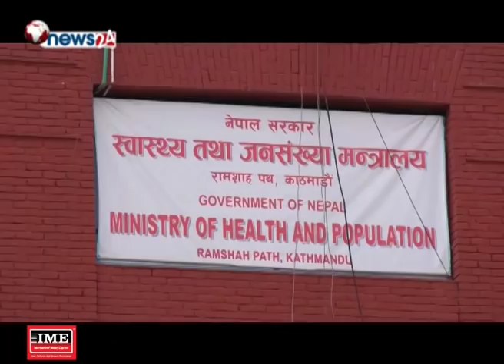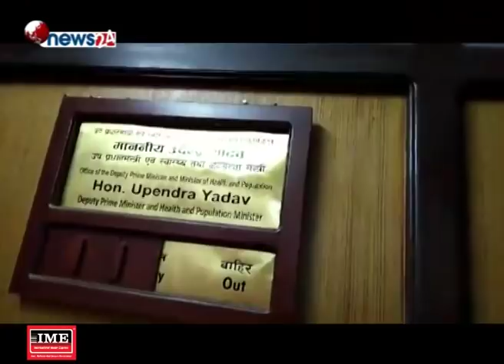‘हेभिवेट’ नेतृत्वले हाँकेको स्वास्थ्य मन्त्रालय लथालिङ, परिणाम पनि कमजोर - NEWS24 TV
सरकारले एक वर्ष पूरा गर्दा सबैभन्दा परिणाम दिन नसकेको मन्त्रालय हो–स्वास्थ्य । सचिवको रस्साकस्सी र चिकित्सकको आन्दोलनले मात्र होइन नीतिगत निर्णयका हिसावले पनि पनि यो मन्त्रालयले उल्लेखनीय उपलब्धी दिन सकेन । पुरानै कामको निरन्तरता र नियमित कामको गति समेत निकै सुस्त छ ।
राज्यमन्त्रीका रुपमा नेकपाकी पद्यामा अर्यालले केही महिना नेतृत्व गरेको स्वास्थ्य मन्त्रालय जेठ यता संघीय समाजवादी फोरमका अध्यक्ष उपेन्द्र यादवको कमाण्डमा छ । फोरमकै नेता डा. सुरेन्द्र यादव राज्यमन्त्रीको जिम्मेवारीमा छन् । तर, मन्त्रालयले यसबीचमा संघ, प्रदेश र स्थानीय तहमा स्वास्थ्य संगठन संरचना स्वीकृत गरी प्रदेश सरकारलाई हस्तारन्तरण गर्नु बाहेक उल्लेखनीय काम गर्न सकेको छैन ।
एक वर्षमा चार महिना त मन्त्रालयले सचिव विवादमै बितायो । जसका कारण पनि मन्त्रालयले परिणाम दिन नसकेको जानकारको बुझाइ छ । नेतृत्वको कमजोर पकडका कारण स्वास्थ्यका ट्रेड युनियन र चिकित्सकदेखि मन्त्रालयभित्रकै संरचनाले पर्याप्त रूपमा नसघाएकाले पनि काम गर्न नसकिएको मन्त्री र राज्यमन्त्रीको गुनासो छ । केहीले त मन्त्रीको अधिक विदेश मोहका कारण पनि मन्त्रालय लथालिङ भएको आरोप लगाउने गरेका  छन् । मन्त्री यादव यसबीचमा नौ पटक त विदेश भ्रमण गरिसकेका छन् ।
स्वास्थ्य मन्त्रालयले एक वर्षको अवधिमा नीतिगत क्षेत्रमा १३, योजना तर्जुमा, अनुगमन र मूल्यांकनमा ४, सेवा प्रवाहमा १४, अध्ययन–अनुसन्धानमा २, अन्तर्राष्ट्रिय साझेदारीमा २ सहित ३७ बुँदे उपलब्धी सार्वजनिक ग¥यो । केही भौतिक पूर्वाधार र विशेषज्ञ परिचालनलाई पनि मन्त्रालयले उपलब्धिका रूपमा चित्रित गरेको छ ।
तर, स्वास्थ्य मन्त्रालयले उपलब्धिका रूपमा देखाएका अधिकांश कार्यक्रम विगतकै निरन्तरता हो । बाल र मातृ मृत्युदरमा सुधार, विभिन्न रोग निवारणका लागि अग्रसरताजस्ता स्वास्थ्य सुधारका पहिचान बनेका कार्यक्रम समेत प्रभावित हुँदै गएका छन् । मन्त्रालयले न पुराना कार्यक्रम र उपलब्धि जोगाउन सकेको छ, न नयाँ सुरु गर्न नै । जसले गर्दा  आम नागरिकले नयाँपन महसुस गर्न सकेका छैनन् ।
संगठन संरचना र समायोजनले ठूलो संख्यामा कर्मचारी भएको स्वास्थ्य मन्त्रालयलाई झन् लथालिङ बनाएको छ । दैनिकजसो चिकित्सक र स्वास्थ्यकर्मी आन्दोलित भइरहेका छन् । संघीय संरचनाको कार्यान्वनका क्रममा खोप, औषधि उपकरण खरिद तथा व्यवस्थापन समेत अलपत्र छ । चिकित्सा विज्ञान राष्ट्रिय प्रतिष्ठानमा भागबण्डा नमिल्दा लामो समयदेखि पदाधिकारी रिक्त छन् । यसले देश कै ठूलो र जेष्ठ वीर अस्पतालको सेवा प्रभावित भइरहेको छ ।